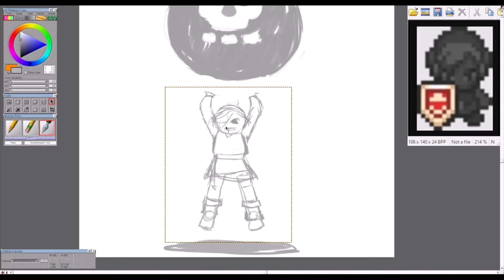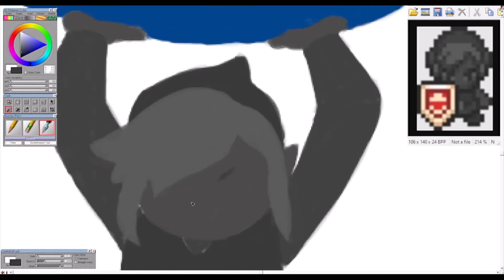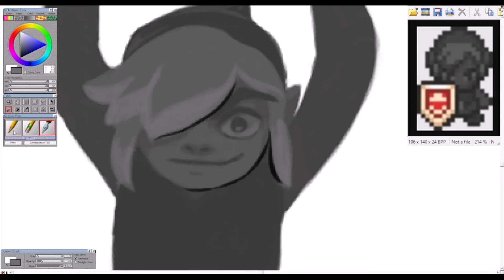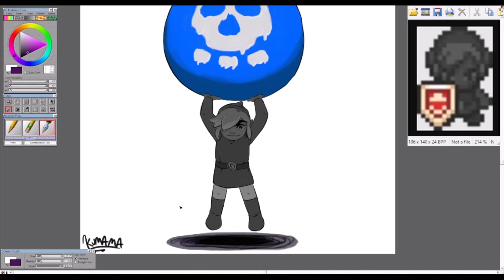ZeldaMonth: Enemy || Art Time Lapse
1hr 24m.
Day 24: Enemy

Shadow Link!
Oh boy, plenty of memories of rushing for cover as my siblings and I would shove each other back out into the blast radius lol
I tried to make the bomb face look painted on- but then that prompts the question of "Does Shadow Link make the bombs?" to which I say, yes- he's gotta be doing something in his free time lol
What is Zelda month??

Started in 2011 by PeanutButterGamer as a way to celebrate the release of 'Skyward Sword' and various other games from the Zelda franchise- it has since been a yearly tradition of PBG and/or other content creators to highlight their love of the series.